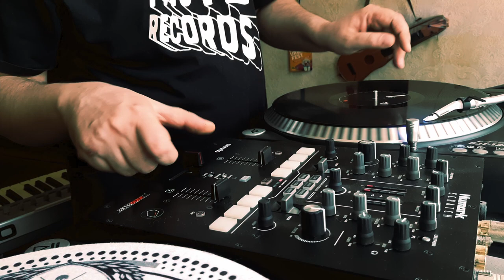Skratch Society Battle of The Year 2021- Smoothly Cut Round 2